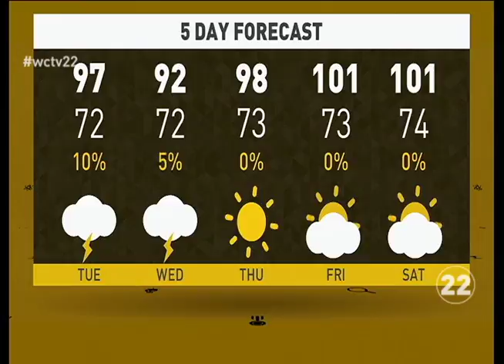WCHS Morning Show 09-21-15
The Morning Show for 09-21-15